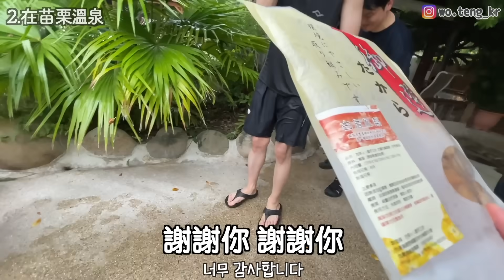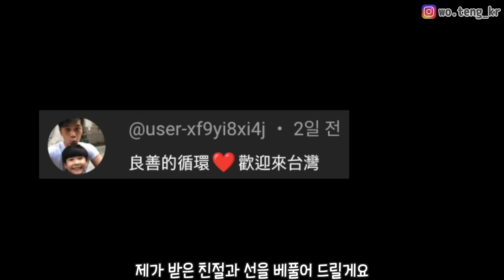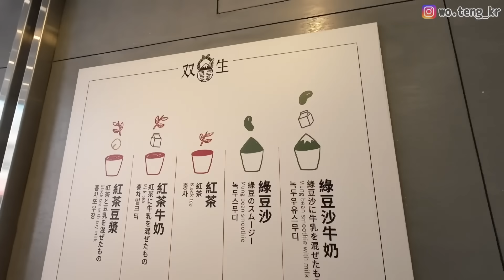[英玹在台灣] 韓國人來台被嚇‼️感受到台灣滿滿的人情味‼️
我們會永遠愛台灣❤️
대만아 영원히 사랑해❤️

👇🏻想更認識英玹的資訊👇🏻

🇹🇼英玹特別想分享的台灣回憶

Track : 추억이 되어버린 시간